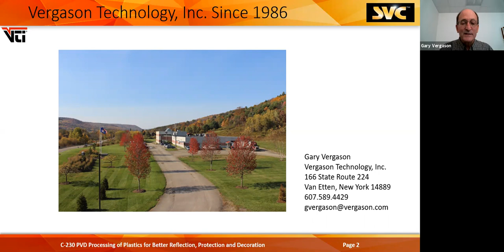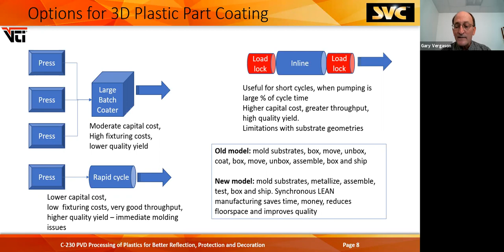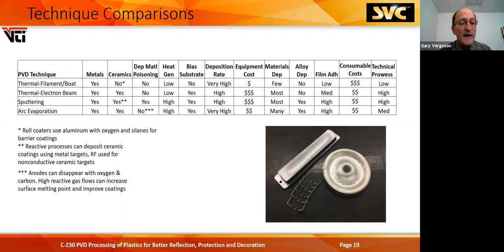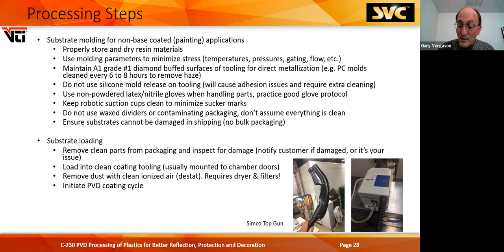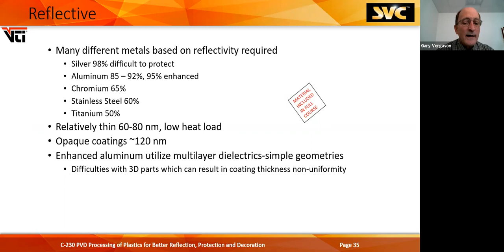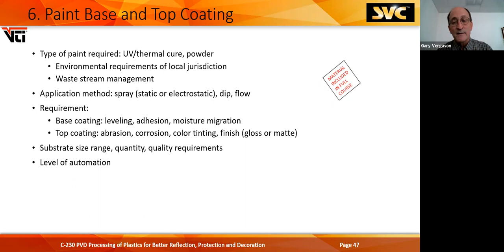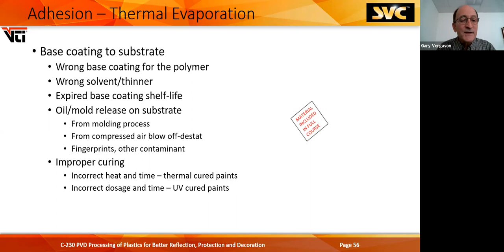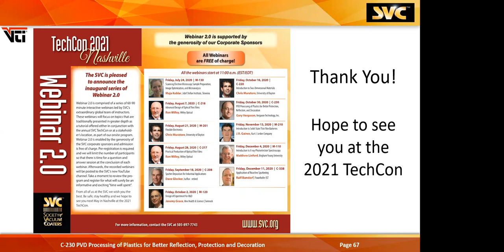SVC 2 0 Webinar C-230 PVD Processing Of Plastics For Better Protection, Reflection, And Decoration p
Thousands of PVD coating systems are installed around the world applying reflective, decorative, electronic shielding and tribological coatings on 3-dimensional polymer substrates including: automotive lighting and trim, toys, white goods (kitchen and bath appliances), sanitary (plumbing components), and electrical enclosures. These films are predominantly created using PVD thermal evaporation, or sputtering, and PE/CVD technologies. The industry is always looking for innovative thin film solutions, whether it be a new material, color or physical property. Today’s technologists must be versed in the basic PVD technologies in order to prepare for these innovation challenges. This video offers an overview of the technologies of thermal evaporation and sputtering as it applies to the various applications, as well as the ongoing maintenance required to ensure coating quality and where to look when the process goes astray.

Individuals who will benefit from this  webinar will include: a.) technicians and engineers responsible for the setup, operation and maintenance of the equipment, b.) technologists who are responsible to develop new application, c.) Purchasing managers/executives responsible for capital expenditures, d.) supervisors responsible for production, quality and throughput, and finally, e.) companies that are investigating getting into PVD processing.

This webinar is present by Gary Vergason.  Gary has been working in the PVD industry for over 38 years, from engineering and operations to executive management. His cathodic arc source designs, developed while he was employed by Multi-Arc (IonBond), are still used around the world today. Gary founded Vergason Technology, Inc. (VTI) in 1986 and under his leadership the company has become a leading international supplier of innovative rapid-cycle PVD coating equipment and toll coating services. Gary has served as an SVC instructor, a member of the Board of Directors, served as President from 2016 to 2018 and chaired its first Topical Conference in 2009. He holds several patents in the PVD field and continues to influence this industry.